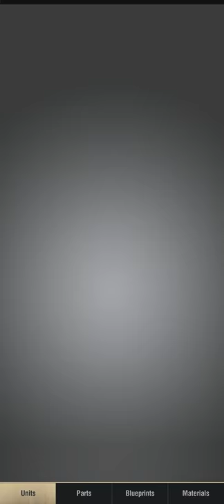Warpath - Daily Routine - How to fulfill your daily missions 💲💲💸🤑💱💰